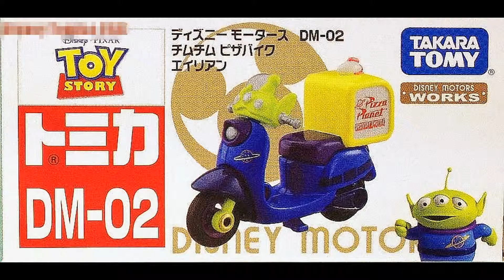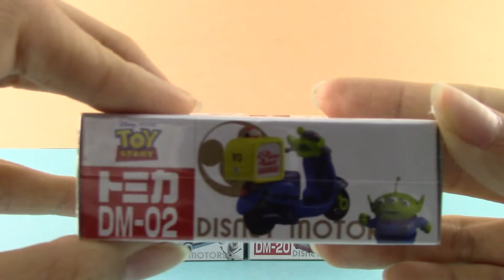【Toy Ajoneuvot】Disney Motors Chimuchimu pizza pyörä 01248+fi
【Toy Ajoneuvot】Tomica Car
Takara Tomy
Disney Motors
「Toy Story – leluelämää」Toy Story
Chimuchimu pizza pyörä